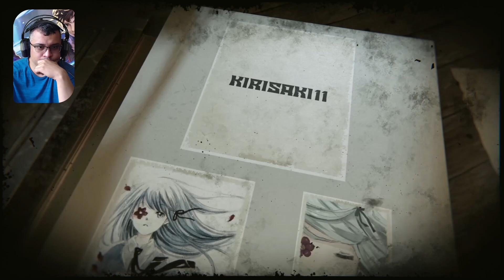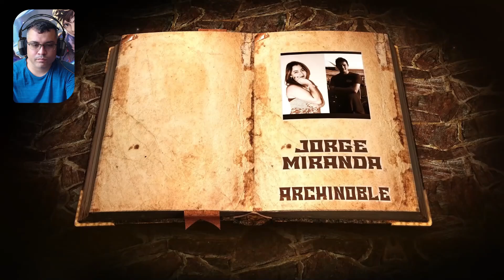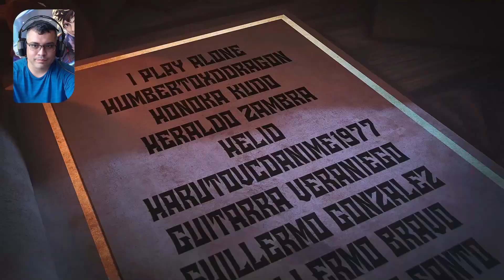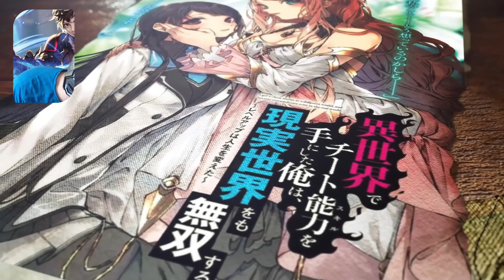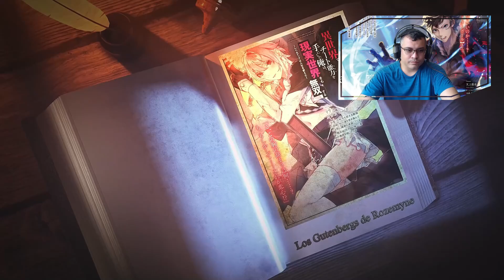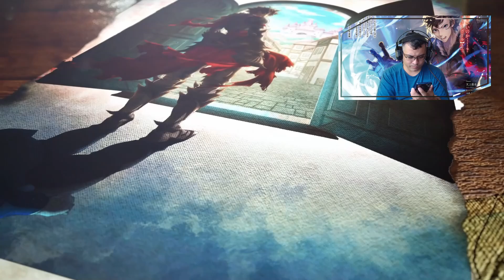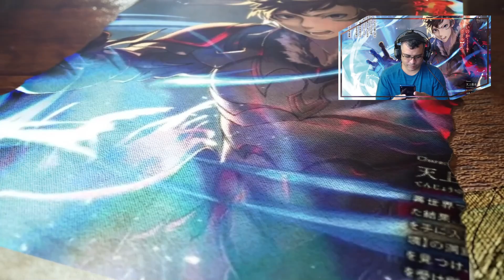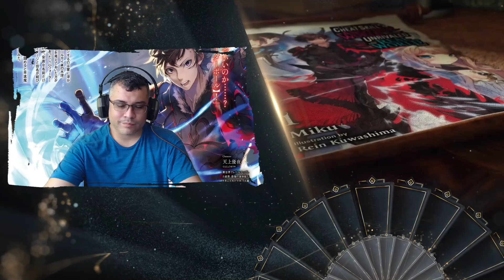Cuando tu Profe Waifu Planifica un Viaje Escolar Sorpresa / Vol. 02 - Cap. 04-1 / RESUMEN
Continuamos con un poco mas de estos resúmenes, espero los disfruten..

📋 Menu del Video:

⏲ 00:00 Introducción
⏲ 00:48 A lo que Vinieron xD